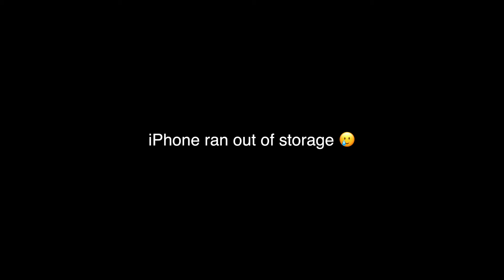Never Gonna Be Alone/Bridge Over Troubled Water - Jacob Collier Live in Vancouver BC